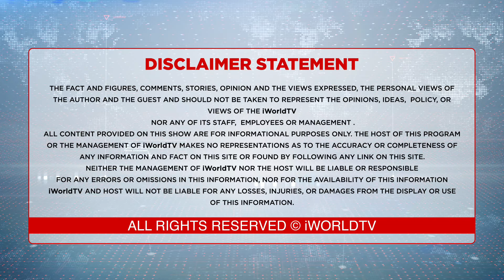ਚੰਦਾ ਵੀ 'ਜੁੱਤੀ ਦੇ ਜ਼ੋਰ' 'ਤੇ ਲਿਆ ਭਾ/ਜਪਾ ਨੇ ?